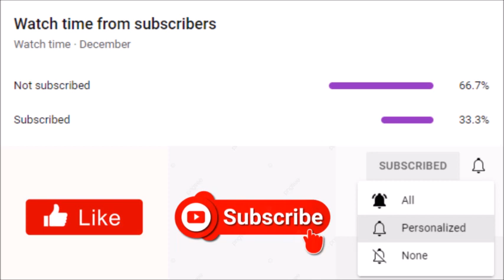Tyler Perry's Sistas | How Will Preston React To Danni Murdering Jonah?